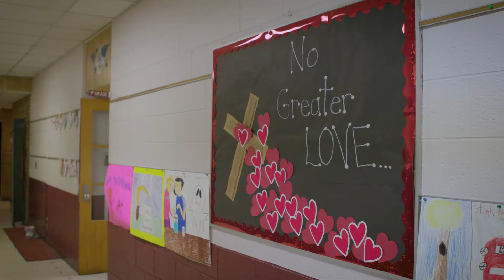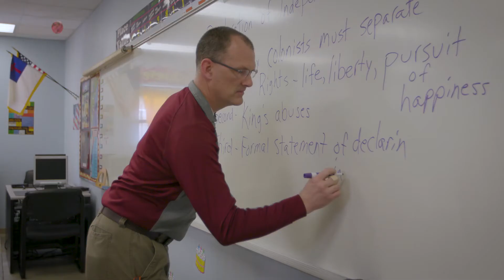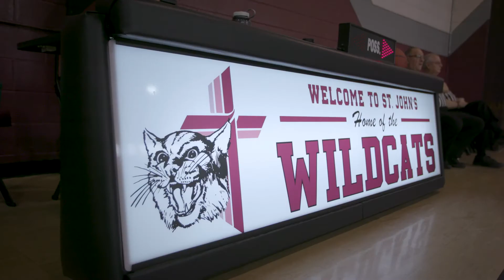St John's Lutheran Teacher Testimonials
This a promotional video featuring the faculty of St. John's Lutheran School.